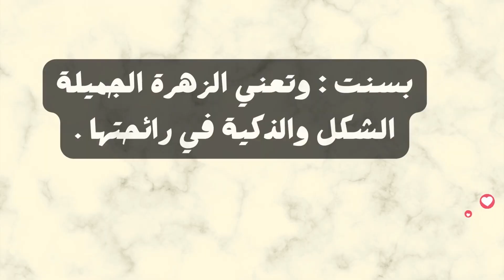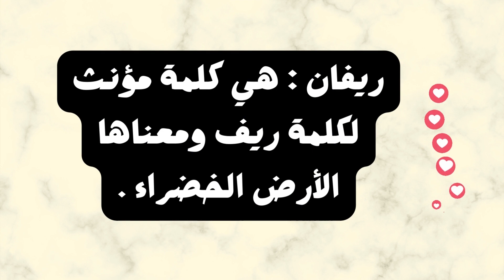أسماء بنات مسيحية لبنانية 2022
المرجو من متابعين قناتى الكرام دعم  قناتى فى ميزة شكرا